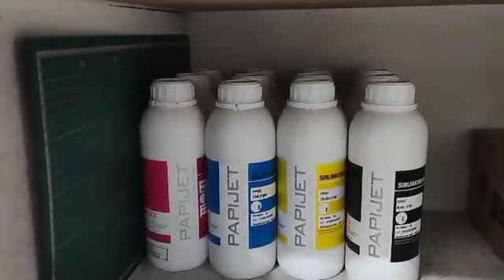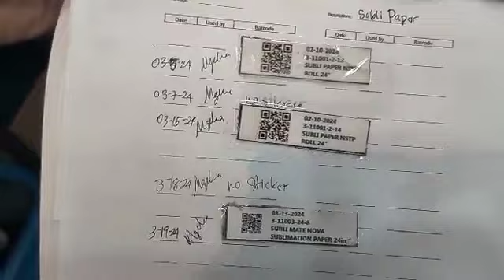tit juan luna sublimation vlog 3-19-24